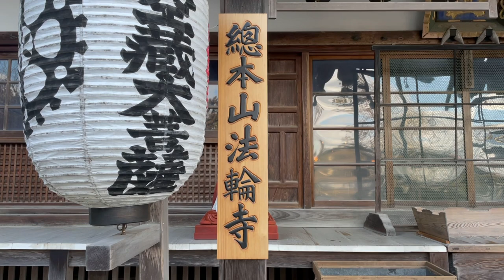Hari Kuyo, Prayer for sewing needles at Horinji temple in Kyoto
The last samurai visits Horinji temple in Kyoto and introduces the festival called Hari Kuyo, the prayer for used sewing needles.  Professional kimono maker or dressmaker bring used and damaged sewing needles to this temple on this day and the monks read sutra for the souls of needles.  And the big needles of this temples rest in Peace in Konyaku, very soft Japanese food.
Basically ancient people in Japan believed that everything had its soul.    The last samurai also explains other similar festivals for dolls, knives, kimonos, potteries and so on.
You can also enjoy the beautiful scenery of Horinji temple in Arashiyama Kyoto.

0:00 Opening
0:38 Introduction of Hari Kuyo
4:50 Horinji temple
6:47 Hari Kuyo
8:08 Closing